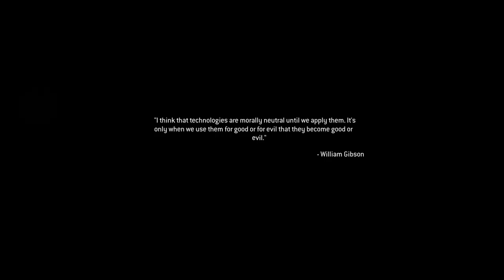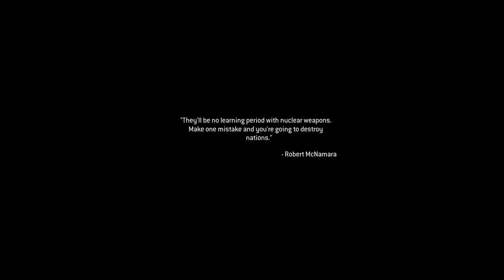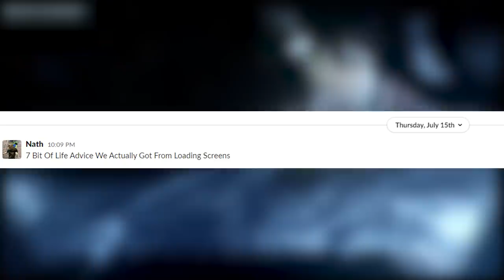7 Bits Of Life Advice We Actually Got From Loading Screens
Loading screens are usually those bits where you have to sit and wait while the game gets all the fun stuff ready. Occasionally however, they offer bits of advice that prove useful not just in the game, but in real life as well! Here are seven of those...